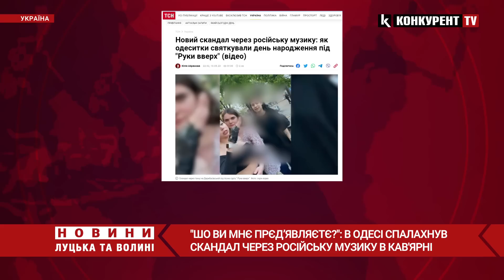“Шо ви мнє прід’являєтє?” ❗️ В Одесі панянки тусили під «Рукі ввєрх», їм сказали їхати в рф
Знову скандал. В Одесі провели виховну бесіду із любительками російської музики.